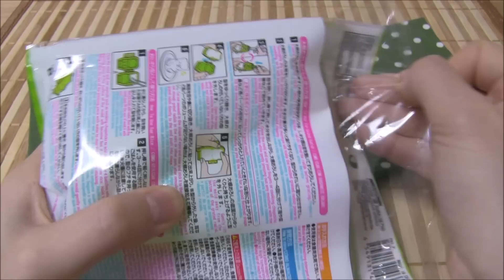grated radish artmold【100均】しみてるクマさん【大根おろしアート】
100 yen series！DAISO【grated radish artmold】DAISO is a Japanese 100 yen shop 　100yen= About $ 1　【instagram】
ダイソーで100円で購入した【大根おろし型】です＾＾今回はこれを使ってミルフィーユ鍋を作ってみましたよ！まだまだ冷え込むこの季節・・友人が遊びに来た時にでも出してあげたいですね♪
クマの他にウサギ型もあるので、要チェック！(#^.^#)